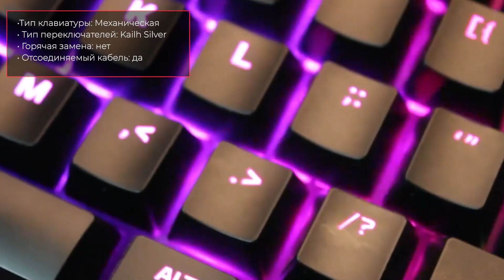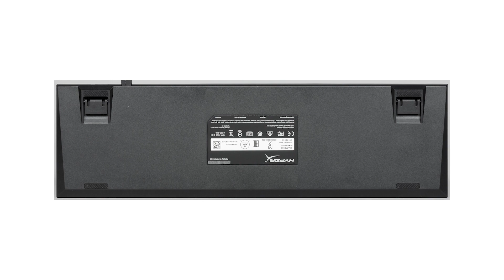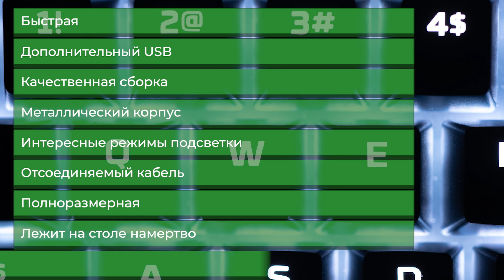Игровая клавиатура HyperX Alloy FPS RGB